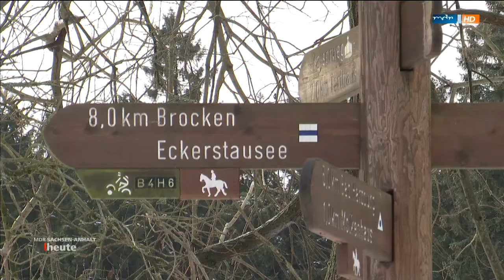Der Nationalpark Harz rühmt sich des Wegnetzes, das er systematisch zerstört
Ausschnitt eines Beotrags des MDR zum zehnjährigen Bestehen des Nationalparks Harz (Januar 2016). Nationalparksprecher Friedhart Knolle rühmt sich dabei des Wegnetzes, das seine Institution systematisch zerstört. Hunderte von Kilometern, wenn nicht gar Tausend wurde bereits zerstört. Momentan (2018) ist der historische  Magdeburger Weg an der Reihe.
Rettet den Harz vor seinem Nationalpark